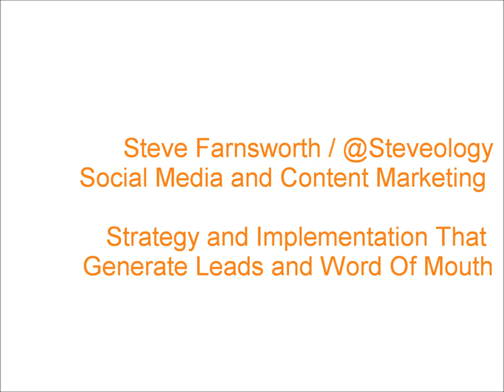Robert Scoble On The Keys To Successful Startup Funding in 2012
You know that old "What are the two greatest lies" joke? For startups looking looking for early money I'd update it to:

     What are the two greatest Angel and VC lies?

     "The check is in the mail," and "We are Early Stage Investors."

The reality of funding for startups these days is very different then the old days, like last year. "Early Stage" now means after you are generating revenue.

Without social proof, user adoption, and a meaty viral coefficient and the supporting evidence of traction you won't get a nickel.

Robert Scoble (@Scobleizer) is both a tech icon, a notorious gadfly, and a nice guy. After chatting at a Silicon Valley event hosted by Eastwick Communications I asked him to look forward into 2012 and share what he sees as the big startup funding trends. So, what do startups need to bring to the table to get money this year? Here is what Robert said.

About Steve Farnsworth @Steveology
Social media and content marketing for tech companies. Strategy and implementation that generate leads, builds customer loyalty and word-of-mouth buzz.